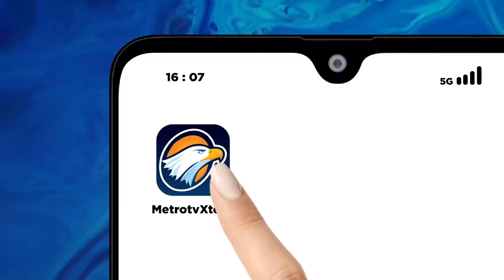Franky Tjahyadikarta Sudah Jadi Tersangka Soal Penipuan & Pengelapan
MetroTV, Arsitek Paul Tanjung Tan meminta penjelasan polisi terkait dengan penggunaan kasus penipuan dan pengelapan oleh pengusaha besar Franky Tjahyadikarta. Menurut Paul dalam kasus ini tidak kunjung selesai.